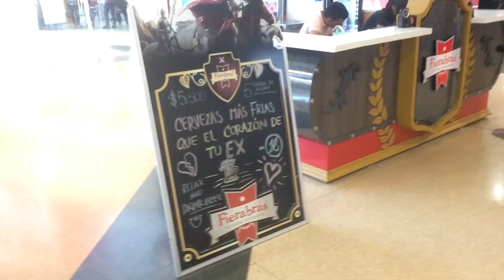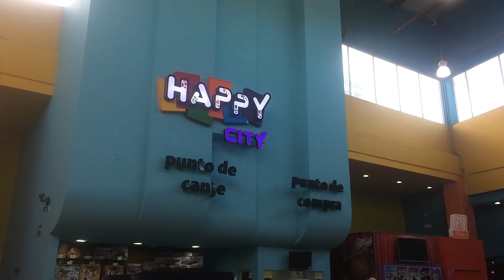Fui al C.C. PLAZA DEL SOL en SOLEDAD 🏫😁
Con un area de 59.500 m2 y más de 190 locales comerciales, el CentroComercialPlazadelSol es el centro comercial de los soledeños. Soledad qué bueno volverte a ver nuevamente!

Nos pillamos en un próximo video 😎